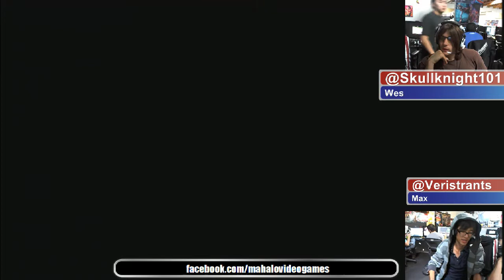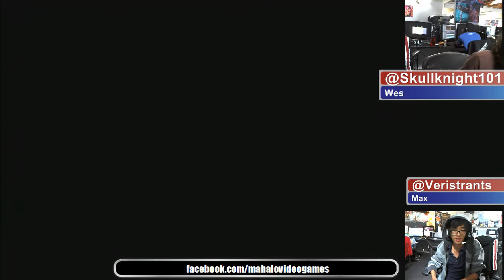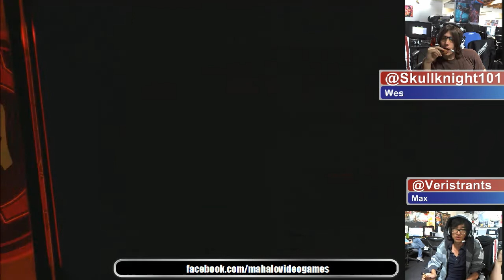Max and Wes Rage Livestream_ Part 1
Livestream with Max and Wes! First taste of Rage by id software and Bethesda! We play through the campaign and the new awesome multi-player. Please keep watching for more Rage related content!

Check out these Mahalo How-To Playlists:??How to Play We Rule on the iPad to Get 3 Stars on Angry Birds in World 1 to Get 3 Stars on Angry Birds in World 2 to Use the Droid Phone